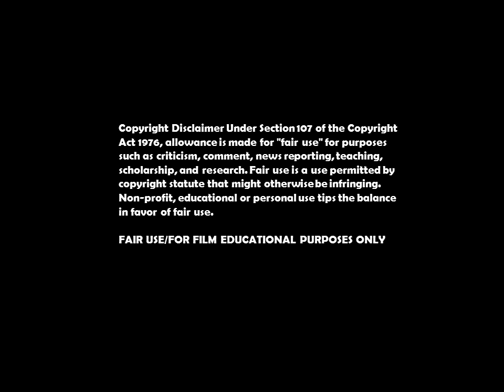CRASH (1996) vs. CRASH (2004) - Poster and Trailer comparison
FILM EXAMPLES:

[Films with the same name, Trailers, Posters]